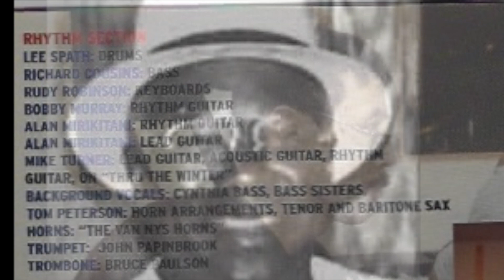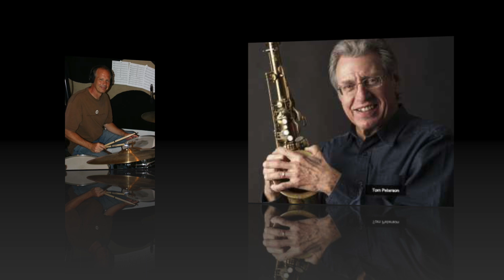Bettye Lavette sings "The Forecast".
Bettye Lavette sings "The Forecast" from her "A Woman Like Me" CD, 2002.

Dennis Walker - Producer
Bettye Lavette - Vocal
Rudy Robinson - Keyboards
Bobby Murray - Rhythm Guitar
Alan Mirikitani - Lead and Rhythm Guitar
Richard Cousins - Bass
Lee Spath - Drums
Tom Peterson - Horn Arrangements, Tenor & Baritone Sax
John Papinbrook - Trumpet
Bruce Paulson - Trombone